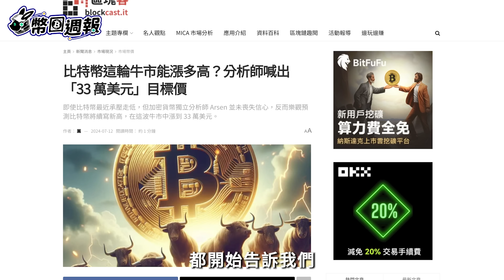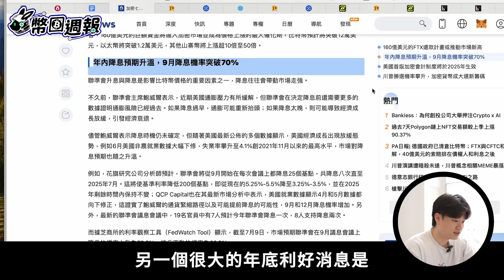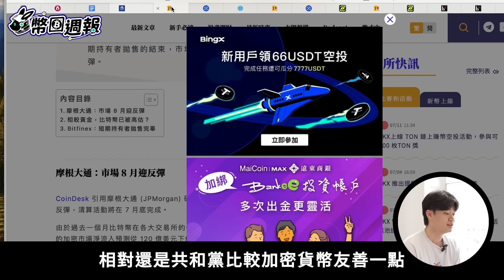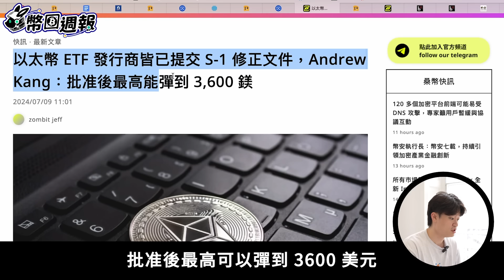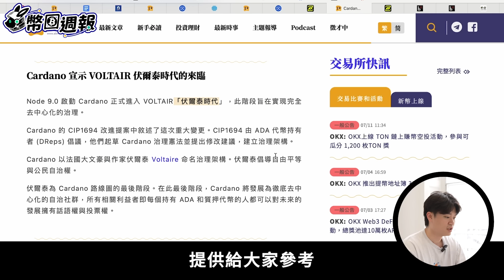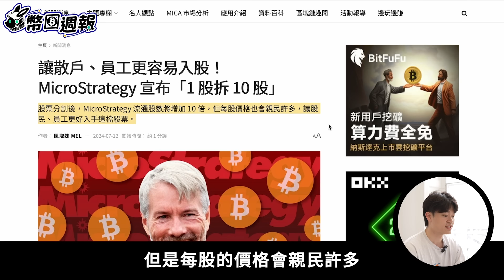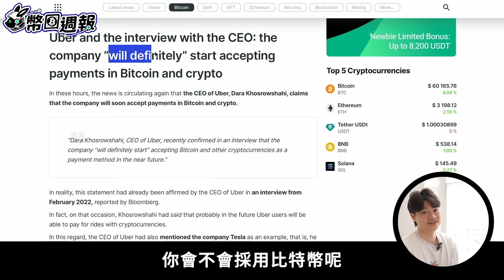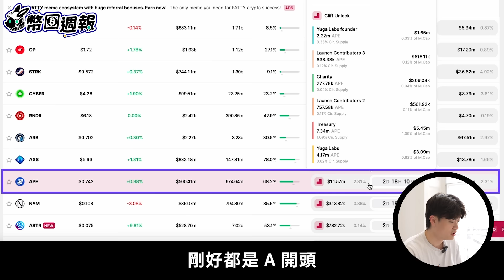幣圈週報 0715 | 加密貨幣利空出盡？🫢 眾多機構改口比特幣復甦，川普槍擊案是幣圈上漲的號角嗎？（焦點七嚴重低估）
支持加密貨幣的川普這一槍不死，是否也預示著比特幣反撲的號角？（本週在 airbnb 錄製，音質與畫面請多包涵）

✅亞洲區塊鏈峰會 ABS 2024 在台灣！
結帳時套用優惠券可以省 50%!
打五折的優惠券：BRAINBRO

00:00 intro：加密市場即將反轉？
00:59 【核】焦點一：加密貨幣利空出盡
05:25 焦點二：摩根大通：八月將漲
06:28 焦點三：Bitfinex: 比特幣來到近期低點
07:18 焦點四：比特幣 ETF 流入量穩定上升
08:01 焦點五：以太坊 ETF 可望3600
09:00 焦點六：Cardano 牛市來臨？
10:24 【核】焦點七：穩定幣 BUSD 不是證券
12:20 焦點八：微策略拆股
12:59 焦點九：The Open Summit Taipei 8/6-8/8
14:20 焦點十：Uber 將採用比特幣
16:35 前瞻一：本週主流幣大額解鎖日期
17:12  Outro

我們都在這！加入免費社群，一起交流學習！

⚫️OKX (全球前二、資產儲備第一) ✅手續費減免 20%

ID: JZYHMQ2